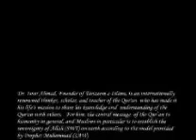Surah Al-Furqan Ayah 45-57 in English by Dr Israr Ahmed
part 586 in English by Dr Israr Ahmed